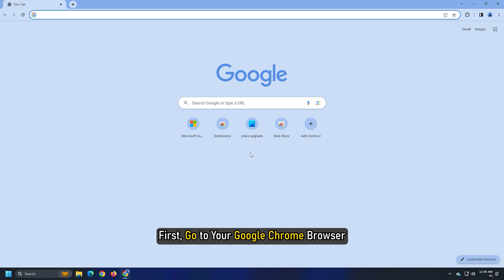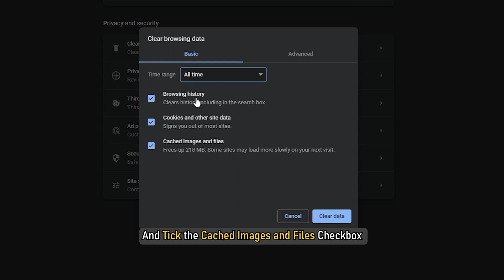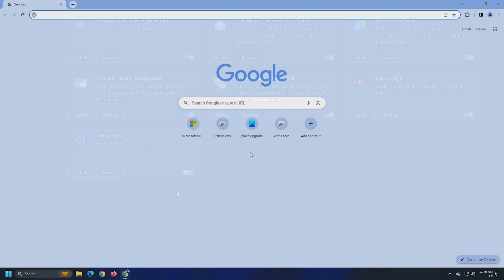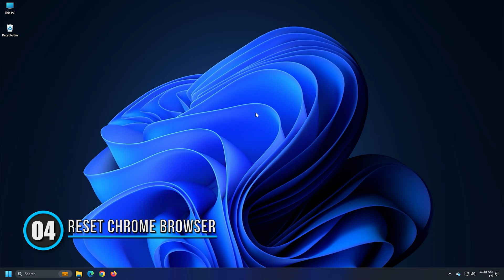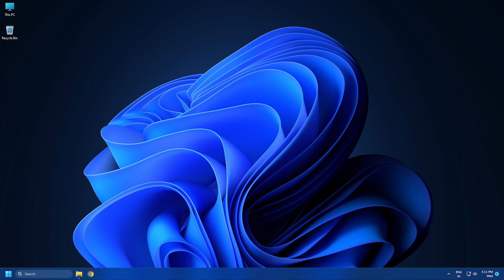Fix Chrome-error://chromewebdata/ on PC [Windows 11/10]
Some Chrome users have complained of experiencing Chrome-error://chromewebdata/ error while visiting some URLs. This error could be caused by several reasons, including corrupted cache data, outdated browser versions, problematic extensions, or corrupted browser settings.

Timecodes:
00:00 Intro
00:32 Clear Browser Cache
01:33 Update Chrome Browser
02:14 Check Chrome Safe Mode
02:55 Reset Chrome Browser
03:57 Reinstall Chrome